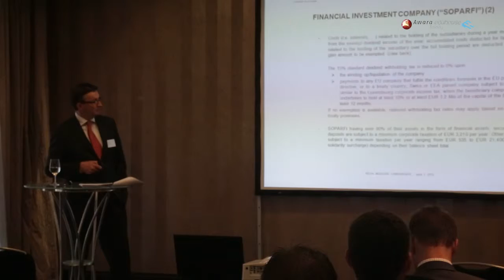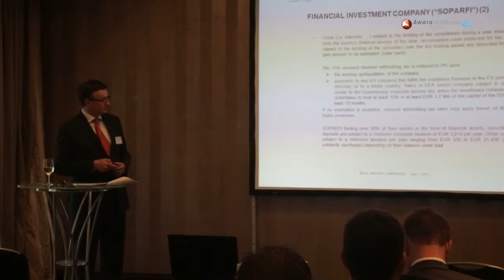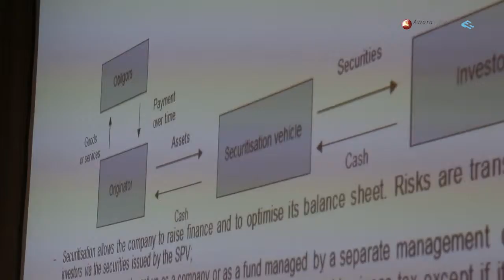Master Class in English Law, Global Law Forum Moscow, Russia / Мастер-класс по английскому праву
Большинство международных контрактов создается на основе английского права. Посмотрите это видео, чтобы ознакомится с советами ведущего специалиста в области английского права, Джулиана Мэтьюса.

Most international contracts are made on the basis of English law. Watch this video to get tips and advice from Julian Mathews, a leading expert in English law.